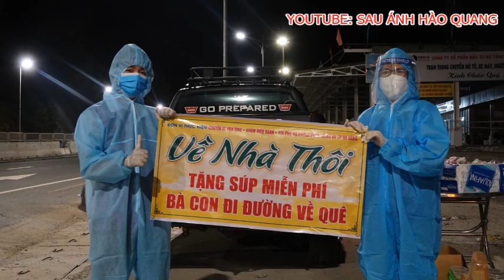📌😥 Nhói lòng những đứa trẻ mệt mỏi, xơ xác khi cùng bố mẹ đi hơn 1.000km về quê tránh dịch